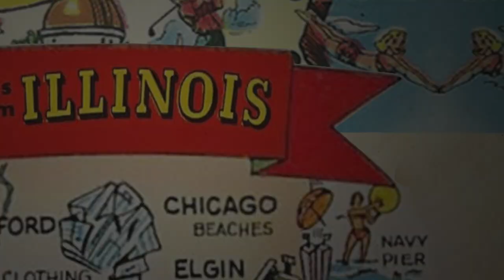I Saw Blue Oyster Cult at the Sheboygan Armory in 1972 KickStarter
A visually striking, vintage pop culture, growing up in the 70s documentary short - Help me get this documentary across the finish line: